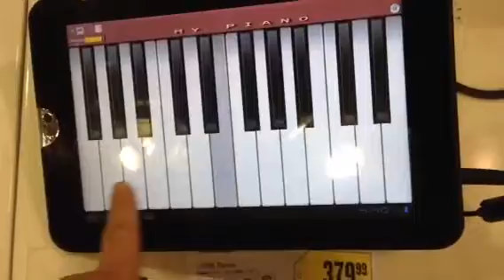Typical Android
Here you can see Android's typical UI responsiveness. This is after turning off all other open applications.

Apologists will likely have a reason why this dual-core, Honeycomb machine can't handle a simple piano, but here's your proof. Oh, and it's only $20 cheaper than an iPad 2. For $20 savings, you get a shittier experience. But it's "open."